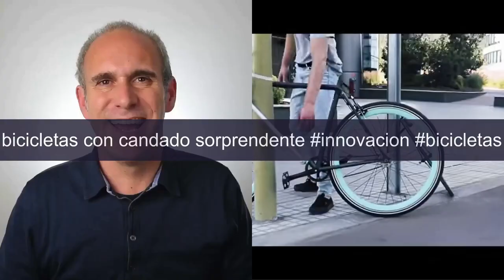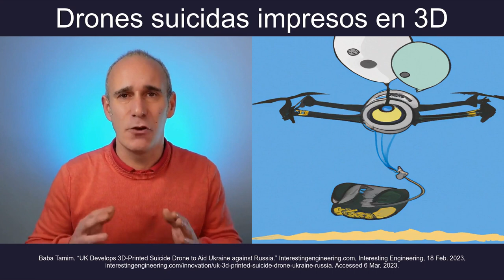Innovaciones sorprendentes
Descubre cómo la ingeniería está revolucionando nuestro entorno a través de soluciones creativas y tecnológicas avanzadas. Desde bicicletas con sistemas de seguridad únicos hasta impresoras 3D que desafían las normas de fabricación, pasando por drones modulares y coches eléctricos accesibles. Estasinnovaciones demuestran el potencial ilimitado de la ingeniería para resolver problemas cotidianos y desafíos globales, ofreciendo un vistazo a un futuro donde la tecnología y el ingenio humano se combinan para crear un mundo mejor.